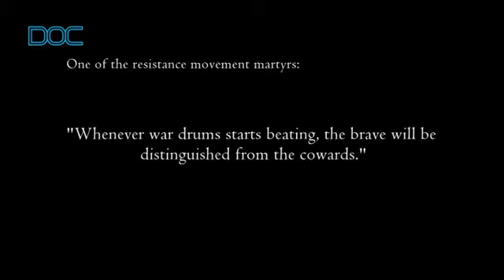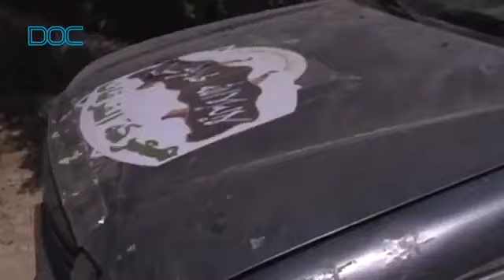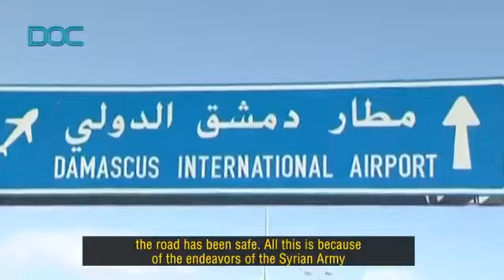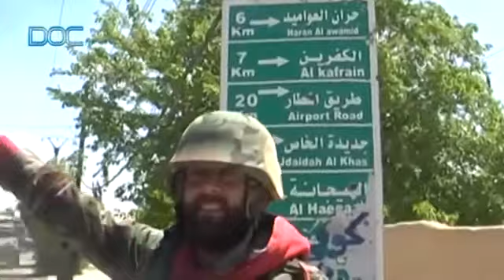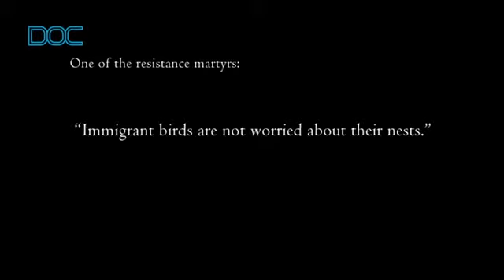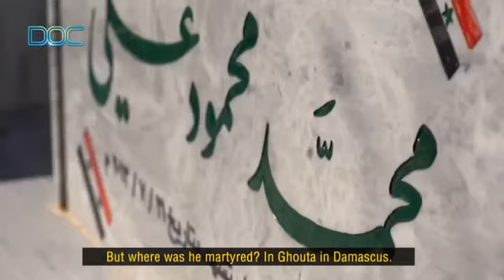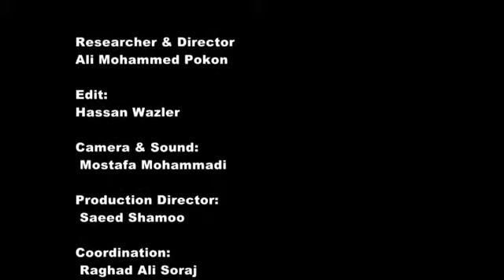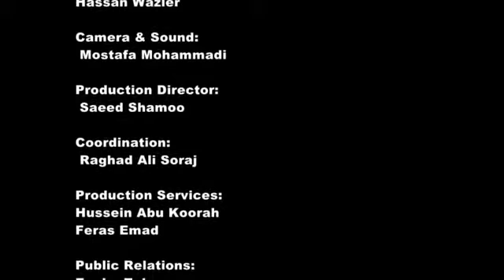The Lion of Ghouta - Documentary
This film is about the life of Mohammad Mahmoud Ali, a Syrian army commander, who was killed fighting against terrorist groups in this country.